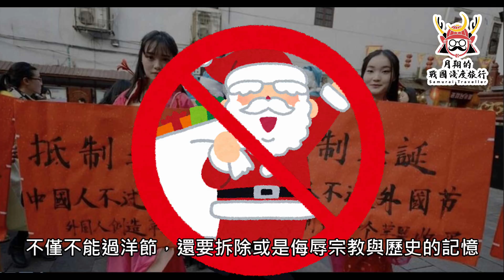日本戰國聖誕節 | 織田信長錯失聖誕彌撒、聖誕PARTY 、聖誕熱可可的頭香？！是誰搶了信長的鋒頭！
織田信長可以說是日本戰國時代，最喜歡新奇事物的代表人物。為什麼聖誕彌撒、聖誕PARTY、甚至連聖誕代表飲品熱可可，織田信長都沒搶到頭香呢？

章節介紹
00:00  intro介紹
00:31  日本第一個聖誕彌撒
03:20  聖誕節是誰的生日?
04:18  日本第一個聖誕PARTY
07:25  第一個喝熱可可的日本人